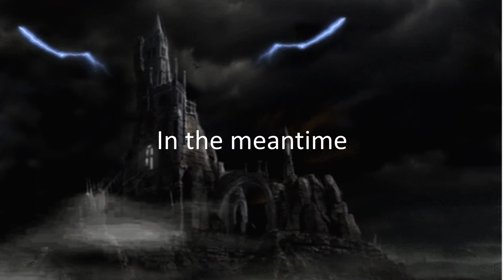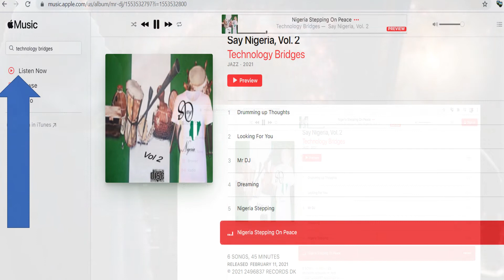SAY Nigeria Vol 2 Music Album( Single Nigeria Dance)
SAY Nigeria Vol 2 Music Album is available now feature music single is Nigeria Dance While showcasing an unique way of highlighting fashions,
such as Say NIGERIA.